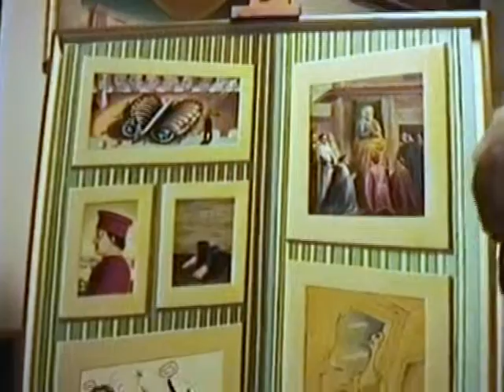Mostra Ricas - I filmati: 14. Omaggi ai maestri ("la pinacoteca personale")